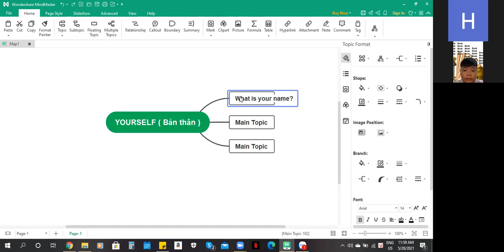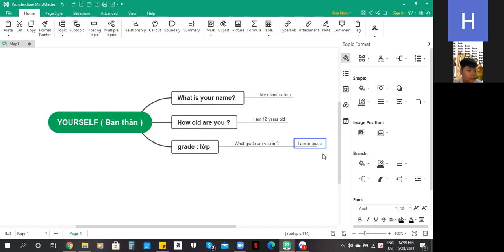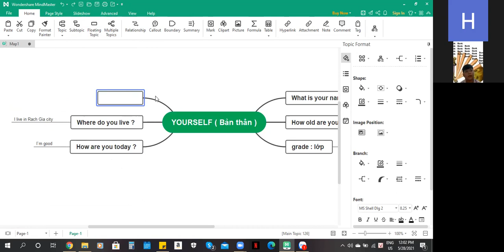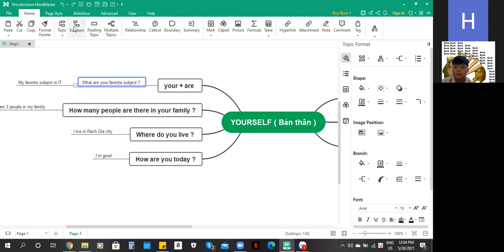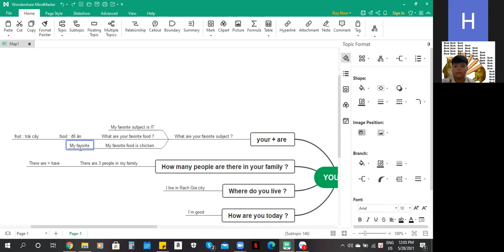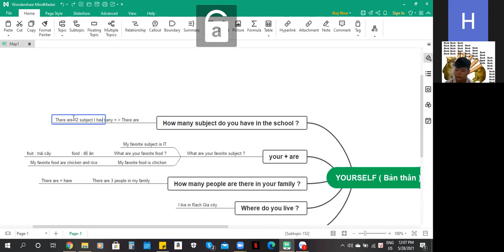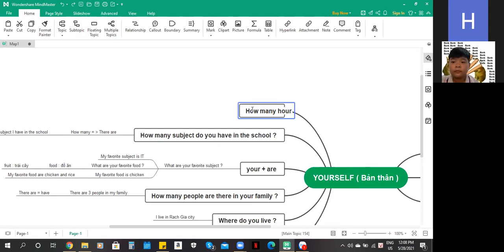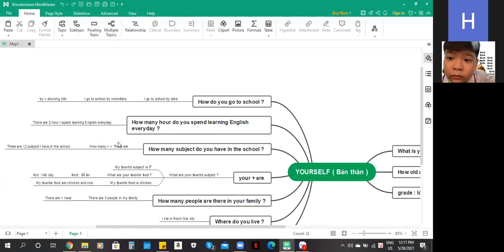ESD: Tập huấn_Quốc Tiến (KGMSTRX)_May 28th